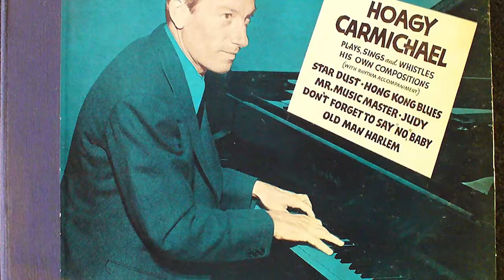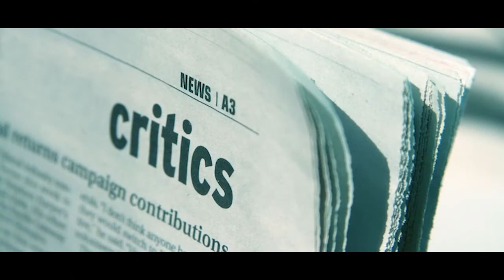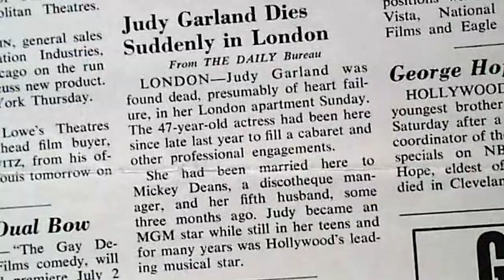The Life of Judy Garland - Mini Documentary| Vincent R.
This was a little passion project I worked on and I hope you enjoy it!